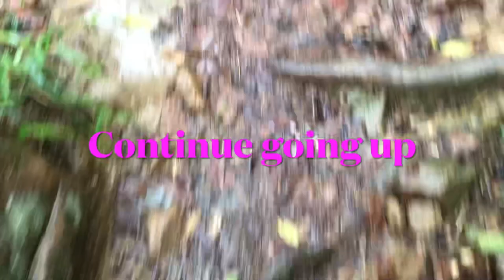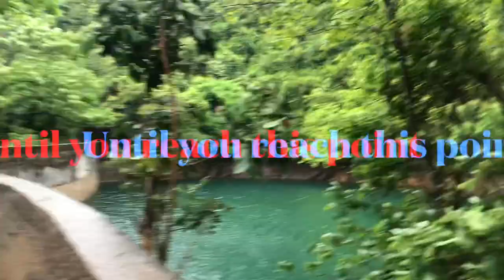牛烏水塘 Ngau Wu Reservoir/Guide/Forgotten Side of Hongkong